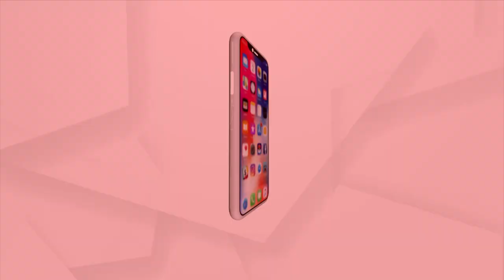Mamita Meher Case | ଜୋର୍ ଧରୁଛେ ମମିତା ମେହେର୍ ନ୍ୟାୟ ଦାବି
Mamita Meher Case | ଜୋର୍ ଧରୁଛେ ମମିତା ମେହେର୍ ନ୍ୟାୟ ଦାବି । ପୂରା ଓଡିଶାନେ କଂଗ୍ରେସର 6 ଘଣ୍ଟିଆ ହରତାଲ୍  । ଗୃହମନ୍ତ୍ରୀ ଦିବ୍ୟଶଙ୍କର୍ ମିଶ୍ରକଁର୍ ବହିଷ୍କାର୍ ଦାବିନେ ଜଲୁଛେ ଓଡିଶା ।